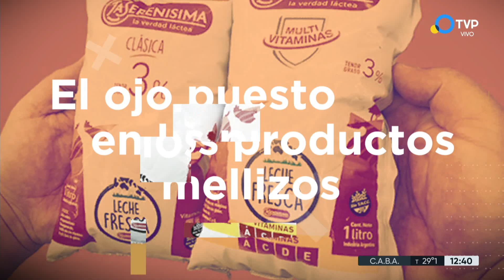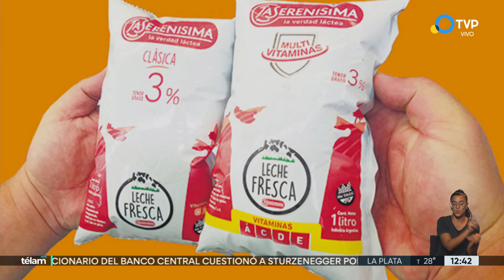Productos mellizos para eludir el acuerdo de precios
El Gobierno nacional evalúa el caso de las empresas que eludieron el acuerdo de precios en 30 productos con envases nuevos que implicaron cambios ínfimos de peso y composición. Los vendían a valores más altos.